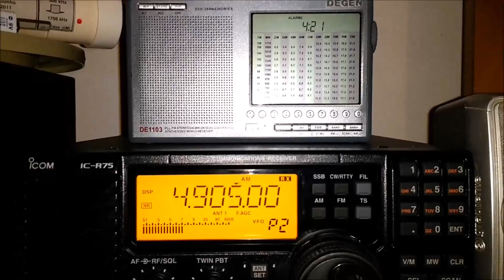Radio Relogio 4905KHz Rio de Janeiro, Brasil - 17FEB2017 04:21 utc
Radio Relogio of Rio de Janeiro is back after some weeks off the air. Wrongfully listed as Radio Anhanguera. Tuned in Terra de Areia-RS, southern Brasil.